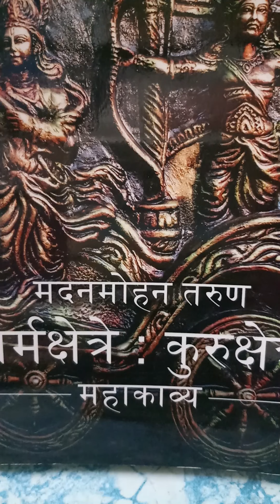धर्मक्षेत्रे : कुरुक्षेत्रे मदनमोहन तरुण 6 धृतराष्ट्र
धृतराष्ट्र जीवनपर्यन्त अपने अंधत्व , असुरक्षा और असमर्थता से जूझता रहा।